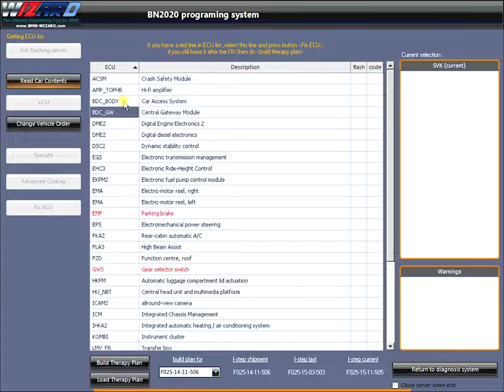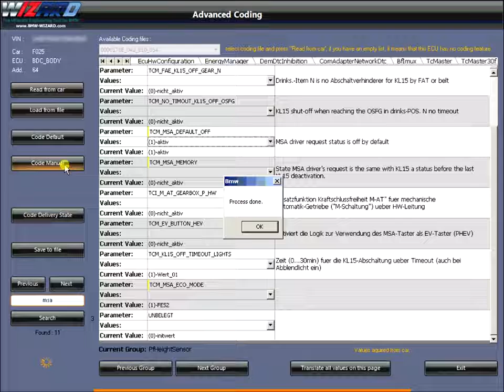F15 MSA Off